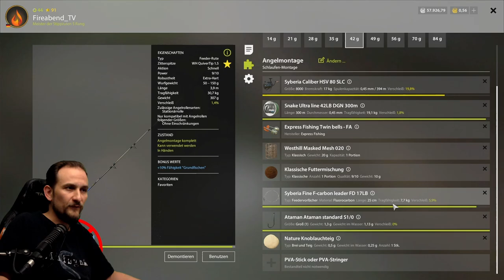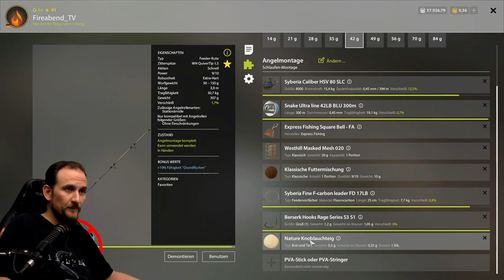Russian Fishing 4 - Alte Festung - Amure und Brassen